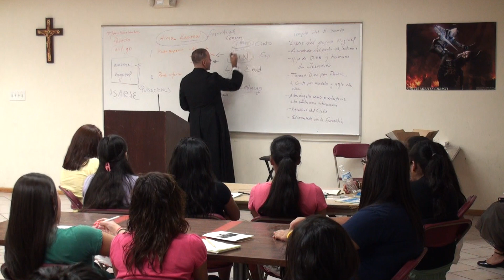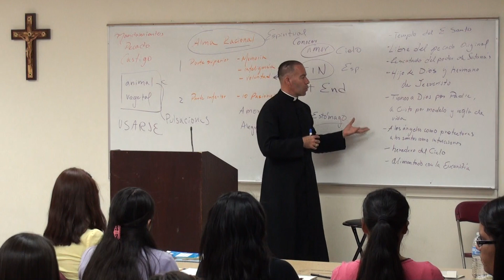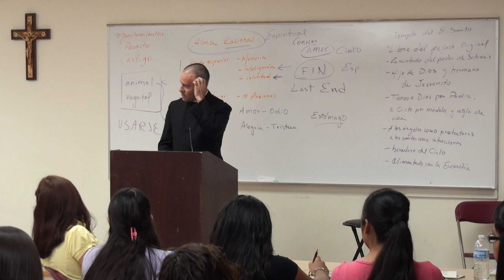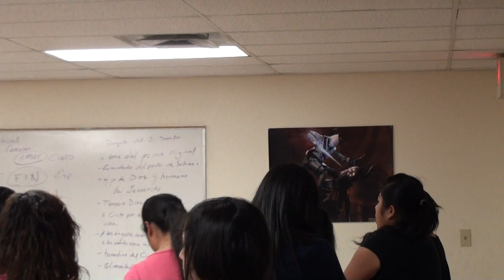Padre Alonso Saenz 07-23-11